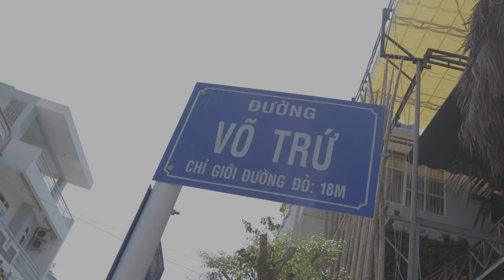[VietNam] Nha Trang in 48 Hours | Discover the Hip | 4K UHD